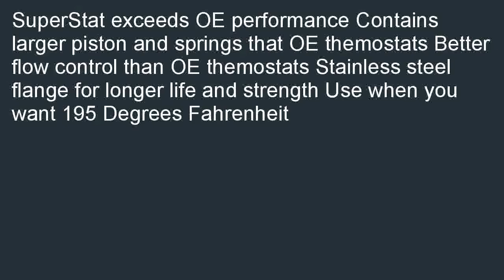Stant 45119 SuperStat Thermostat 195 Degrees Fahrenheit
Best savings  B000C80AGO/?  Best Stant 45119 SuperStat Thermostat - 195 Degrees Fahrenheit review! Great on going deals for Stant 45119 SuperStat Thermostat - 195 Degrees Fahrenheit.